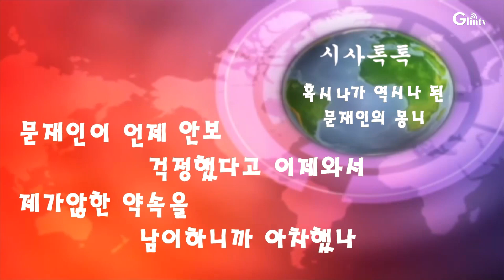언제 안보걱정을 했다고... 혹시나가 역시나 된 문재인의 몽니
glintv 문재인의 몽니 # 혹시나가 역시나 언제 안보걱정
새 대통령의 집무실 용산 이전을 앞두고 그동안 안보에 눈을 감고있던 문재인이 갑자기 눈을 번쩍 뜨고 안보 타령을 하며 이전에 몽니를 부리고 있으니 정말안보가 걱정이야 새 대통령에 딴죽을 거는것이야...?